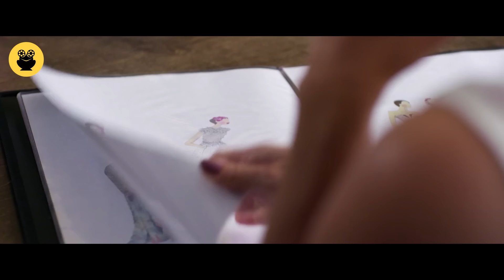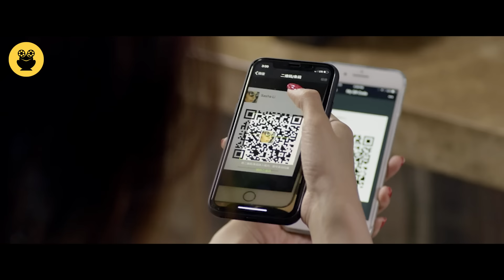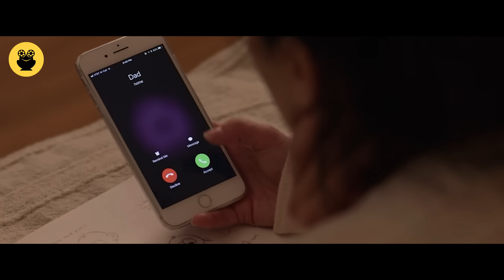“Go back to China" සිංහල Movie Review | Ending Explained Sinhala